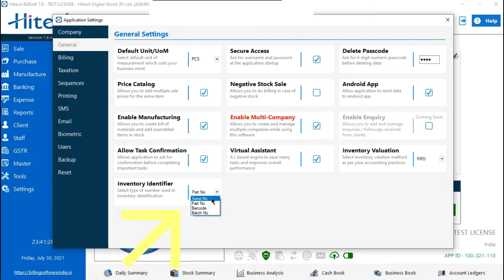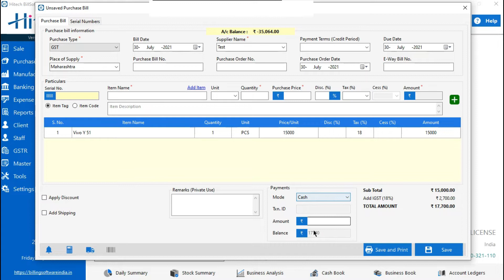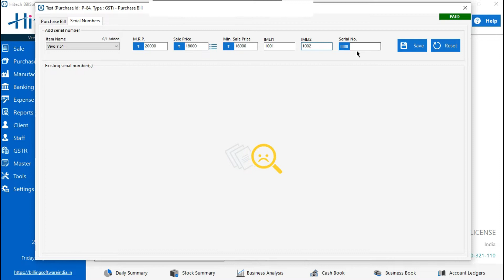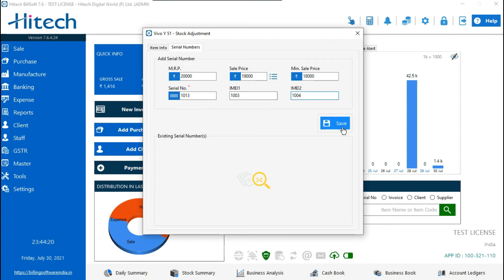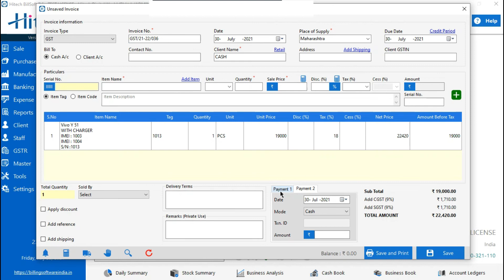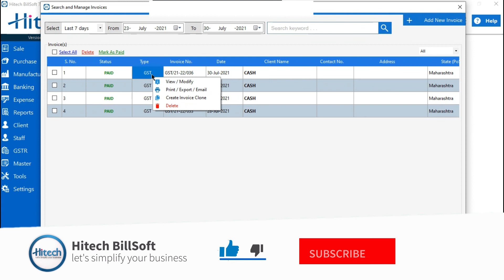How to add IMEI Number in Hitech BillSoft | Manage IMEI No./Serial No. in Sales Invoice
Ltd. and click on the bell icon for daily updates from the Hitech app. 🔔
How to Manage IMEI No. in Sales Invoice in Hitech BillSoft